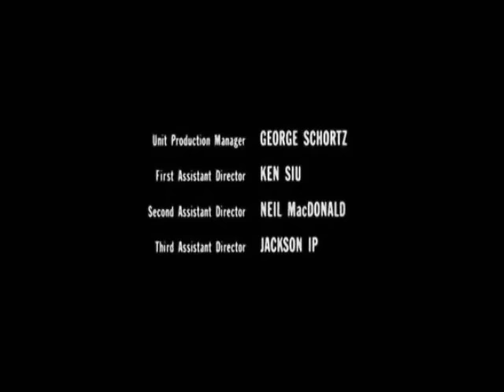van damme Kickboxer (il nuovo gueriero) finale ITALIANO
round finale il nuovo guriero vandamme in italiano spettacolo